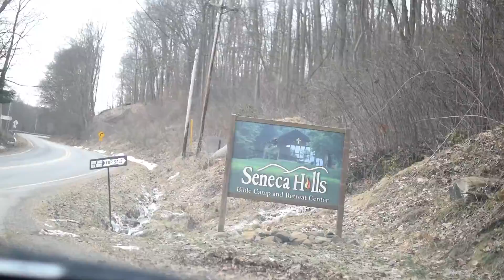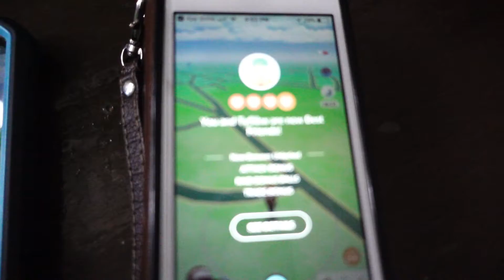Officially Best Friends!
2 10 19

●Waimis - Downfall [Bass Rebels Release]